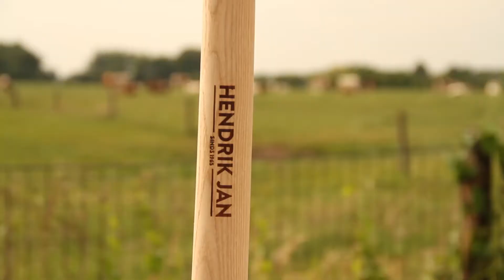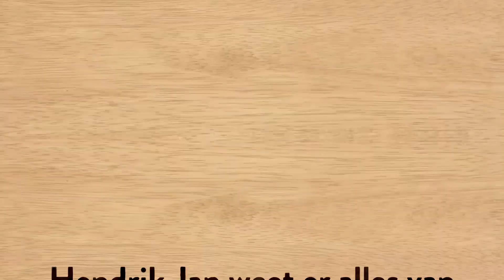Schep - Graven - Hendrik Jan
Hendrik Jan de tuinman deelt sinds 1965 zijn tuinier expertise met Nederland. Het professioneel tuingereedschap van Hendrik Jan behoort tot één van de top merken van Nederland.

In deze video behandelen we de keuze van de juiste Hendrik Jan bats welke bepaald wordt door de maat van het blad, de kwaliteit van het blad en de lengte van de steel.